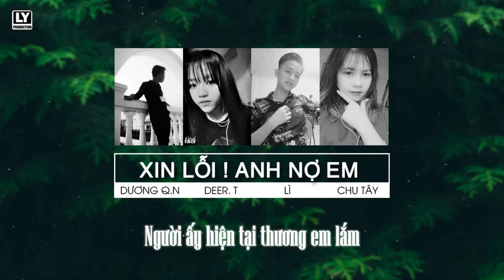Xin Lỗi ! Anh Nợ Em | Dương Q.N ft. Deer. T, Lì & Chu Tây | Official Video Lyric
Xin Lỗi ! Anh Nợ Em - Dương Q.N ft. Deer. T,  Lì & Chu Tây
►Chúc cả nhà nghe nhạc vui vẻ. Nếu thấy hay thì nhấn vào nút ĐĂNG KÝ KÊNH đễ cập nhật những bài RAP mới nhất nhé . mỗi cái like & subscribe của các bạn là động lực để mình có thể úp những video kế tiếp, xin cảm ơn.